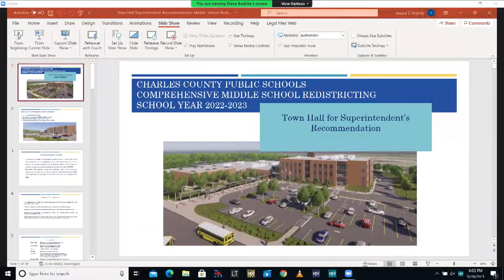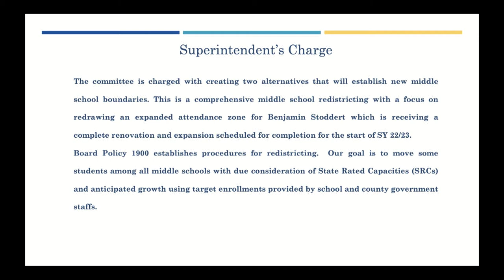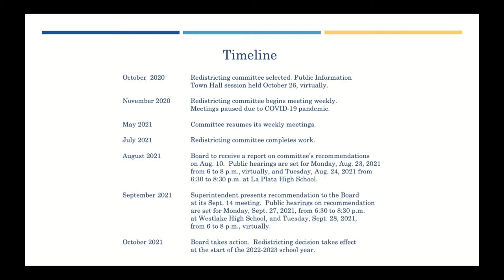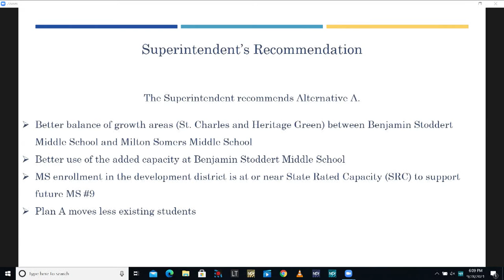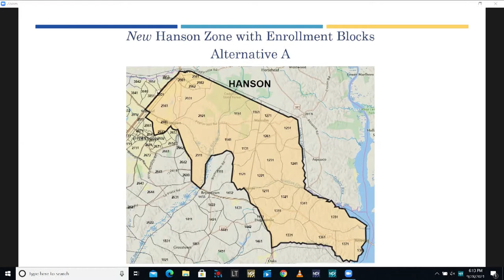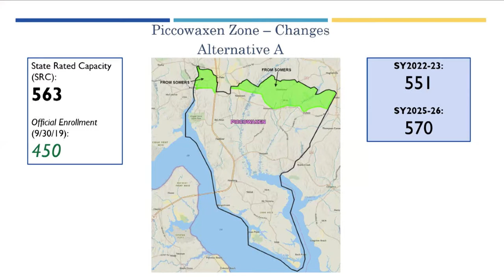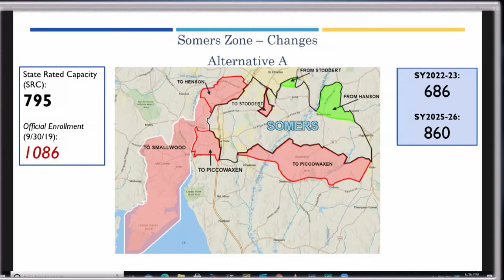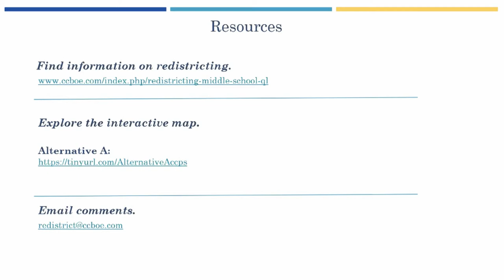Virtual Middle School Redistricting Town Hall- September 28, 2021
Watch the virtual town hall about middle school redistricting held on September 28, 2021. The redistricting for the 8 Charles County middle schools would take effect at the start of the 2022-23 school year.